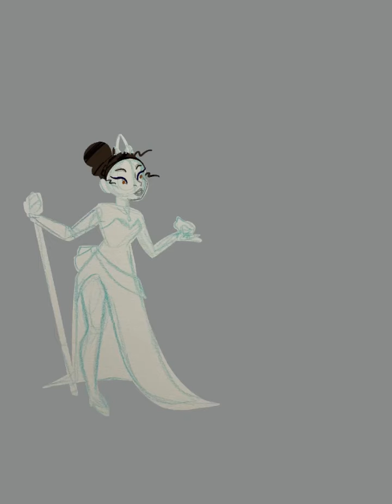SpeedDRAW: PRINCESS AND THE FROG 20’S STYLE POSTER! | A11y Kat